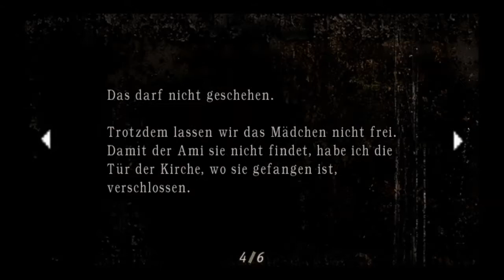Let´s Play Resident Evil 4 #007 explosive Vögel ^^ [DE]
Du schlüpfst mit diesem spannenden Action-Adventure Resident Evil 4 in die Rolle des Leon S. Kennedy und bist Mitarbeiter der Regierung der Vereinigten Staaten. Die Zerstörung von Raccoon City hast du mit nur wenigen anderen überlebt -- das ist allerdings schon 6 Jahre her. Plötzlich erfährst Du, dass die Tochter Ashley des Präsidenten entführt worden ist und es ist deine Aufgabe, sie zu retten.
Ashley hätte längst zurück sein müssen, den sie befand sich auf der Heimreise von ihrem College in Massachusetts. Sie soll laut Zeugenaussagen von einer mysteriösen Gruppe entführt und in einem Dorf in Europa gesichtet worden sein. Doch seither fehlt jede Spur von ihr.